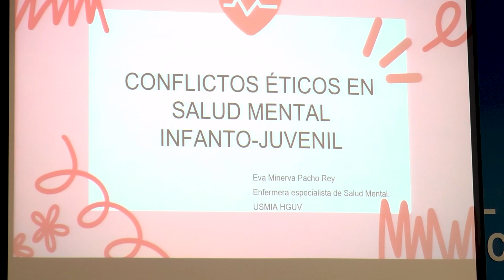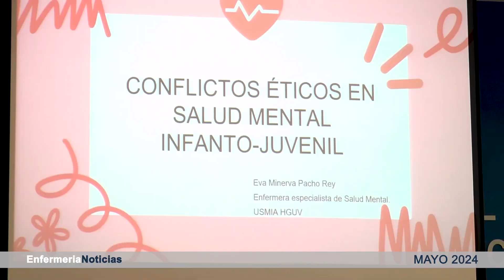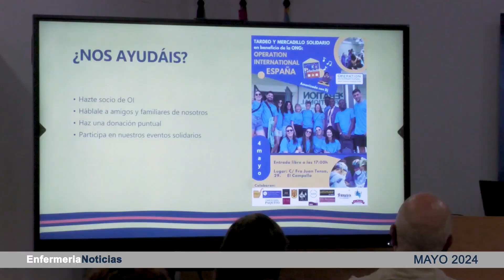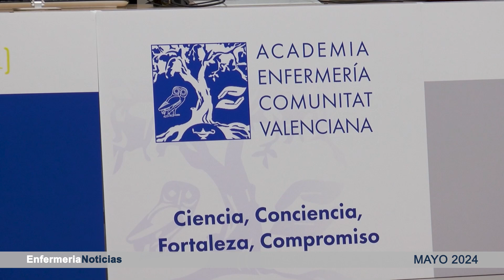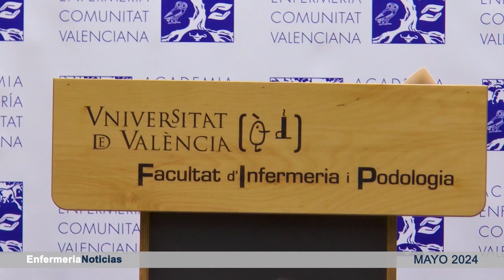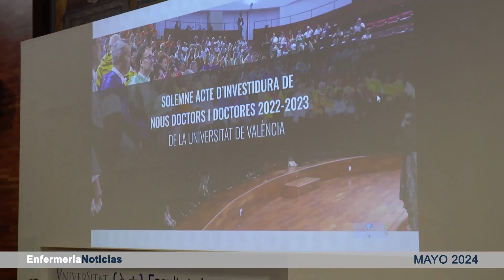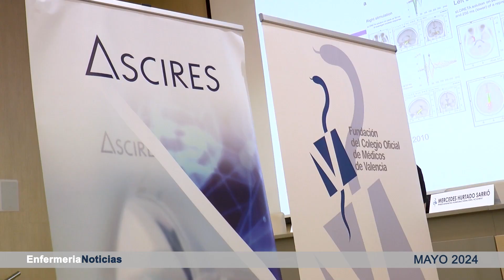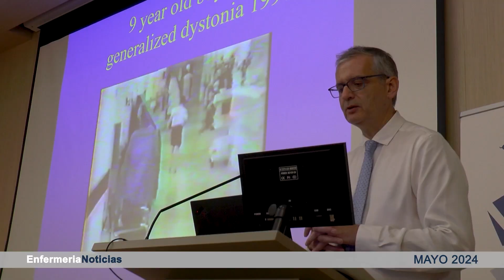Informativo de mayo de Enfermería de la Comunidad Valenciana | Cecova TV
1. Enfermeras de Alicante salvan vidas en Uganda en condiciones de trabajo extremas.

2. Atendemos a las jornadas sobre La Ética en el Cuidado de la Salud Mental, organizadas por la Comisión de Ética y Deontología del Consejo de Enfermería de la Comunidad Valenciana.

3. La Academia de Enfermería de la Comunidad Valenciana nombra al CECOVA institución de honor.

4. Amparo Benavent anima a adentrarse en el mundo de la investigación enfermera.

5. El Dr. Andrés Lozano presenta una técnica de neurocirugía avanzada para tratar temblores y enfermedades psiquiátricas.